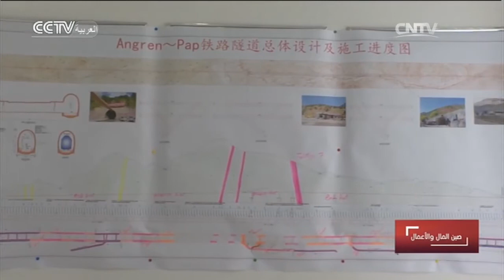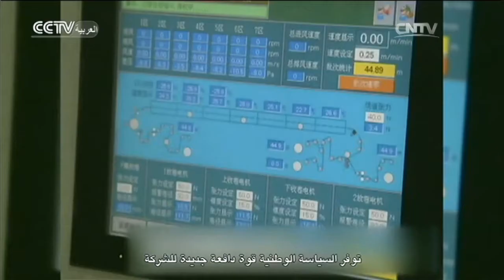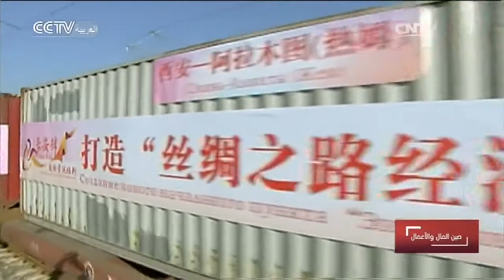صين المال والأعمال 2016-10-15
أحد البرامج الذي يقدم على مدار ثلاثين دقيقة أسبوعيا. ومنذ الإصلاح والانفتاح في الصين على مدار أكثر من ثلاثين عاما، استطاع الكثير من المواطنين الصينيين بفضل هذه السياسة أن ينعموا ببيئة اقتصادية تساعدهم على أن يعيشوا حياة أفضل.